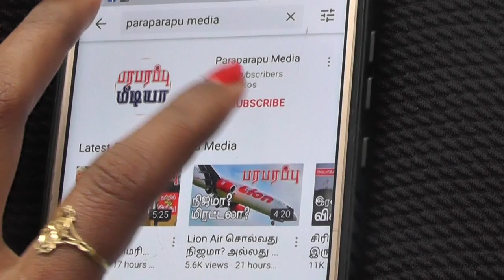தப்ப விடாமல் எல்லையில் மடக்கிய ரஷ்ய ராணுவம்! Ukraine Russia | Paraparapu Tamil YouTube Channel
Millions of people have already fled Russia due to Russian President Putin's military conscription order. And many are moving towards different land borders of Russia. In this situation, problems have started to arise for those fleeing at some borders. Recruiting officers of the Russian army have started to catch the men going to the border areas. But there is still room for escape in some other border areas.